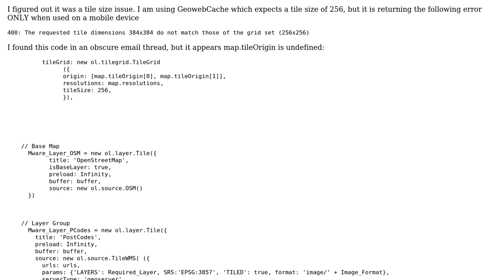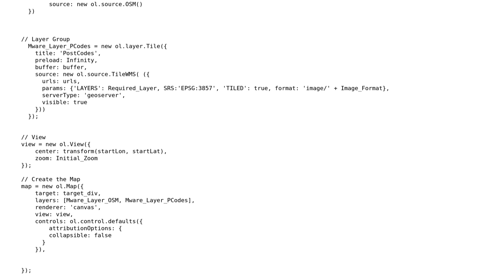GIS: OpenLayers map displays on Desktop but will not display on Mobile?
With thanks & praise to God, and with thanks to the many people who have made this project possible! | Content (except music & images) licensed under CC BY-SA | Music | Images & others | With thanks to user PolyGeo user Mark Cupitt user ahocevar and the Stack Exchange Network Trademarks are property of their respective owners. You are responsible for your own actions.